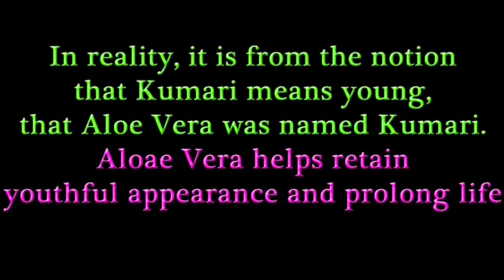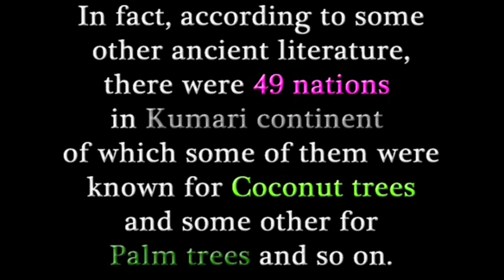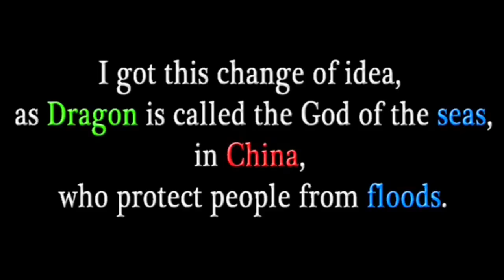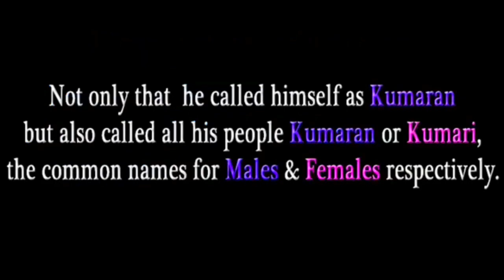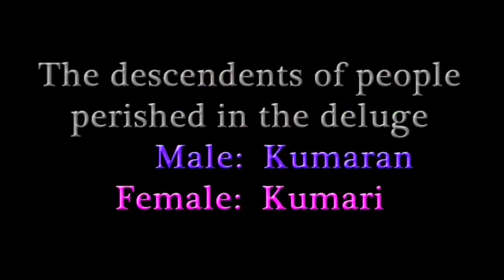சீனாவில் முருகன் | Tamil Chinthanaiyalar Peravai New Narrative Video on Murugan china | paari saalan